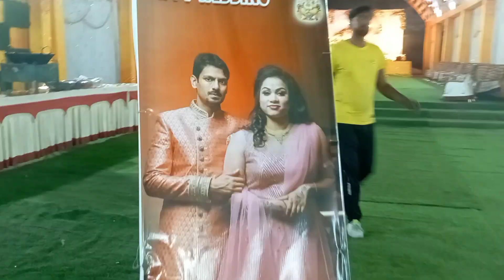SAMAL TENT HOUSE//PART -225@BUTUBEHERALIFESTYLE